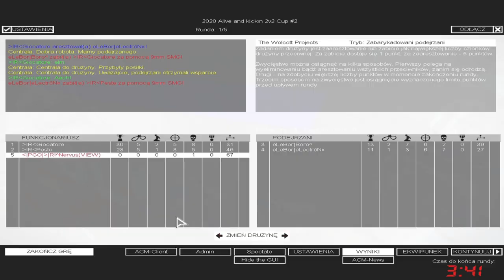SWAT4 - ›IR‹ vs eLeBor| (E WBR1) - TOURNAMENT "2020 Alive and kickin 2v2 Cup" - [01/04/20]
✘ Team ›IR‹:
• ›IR‹Peste ► |SKY|Peste
• ›IR‹Giocatore

✘ Team eLeBor|:
• eLeBor|eLectrôN« ► «|SoH|»eLectron
• eLeBor|Boro^ ► Boromir

✘ Rules:
✔ 2vs2

✘ Total Score:
• ›IR‹ = 255
• eLeBor| = 182